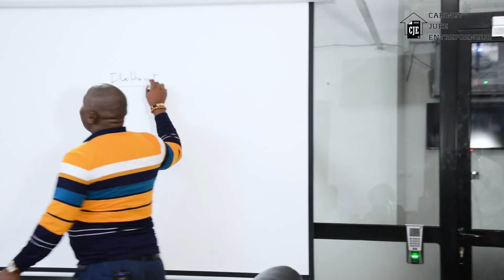L'action en bourse vous fait entrer dans le capital social.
Bonjour à tous, le but de cette vidéo est bien évidemment vous expliquer comment l'action en bourse peut vous faire entrer dans le capital social d'une entreprise.